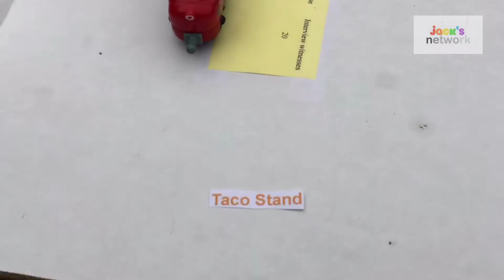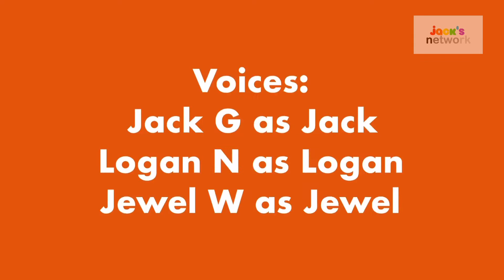Jack and Friends-Taco Stand(Full Episode)